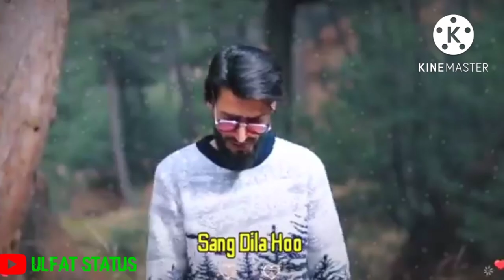Sang Dil | Maahi Aamir | Kashmiri New Song | Kashmiri Status | Kashmiri Broken Status 💔😥